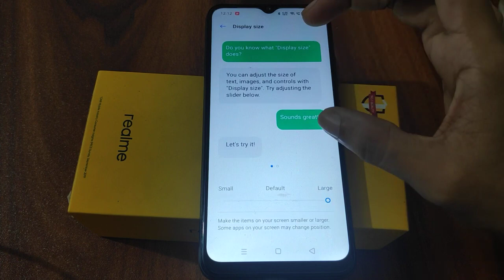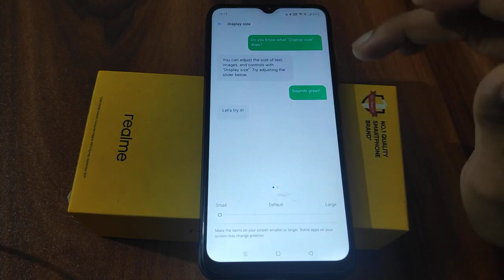How to customise display size in realme nazo 20A mobile phone display size customise kaise kare